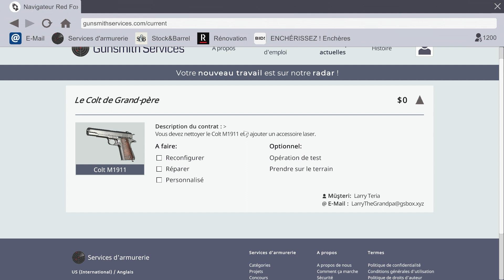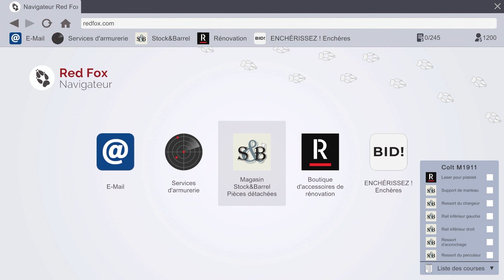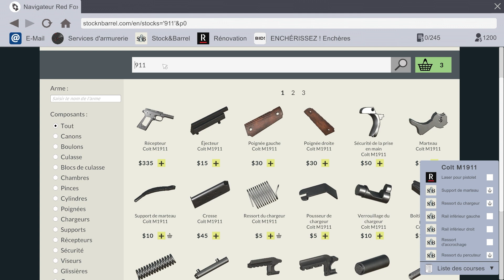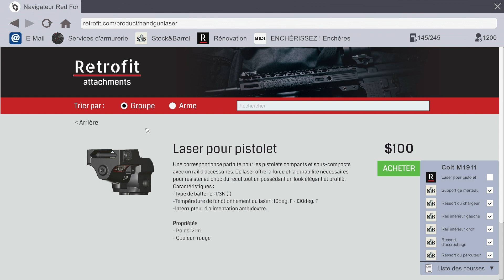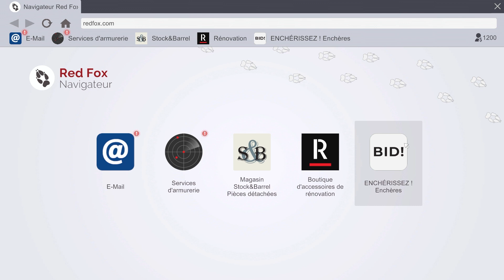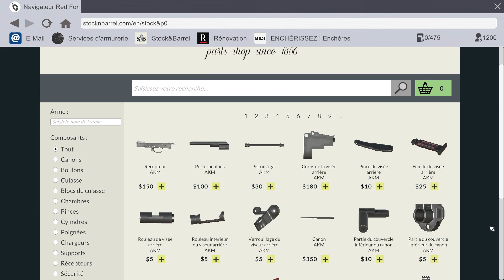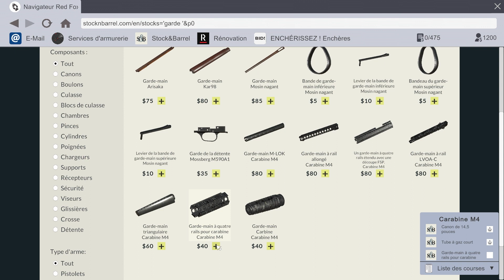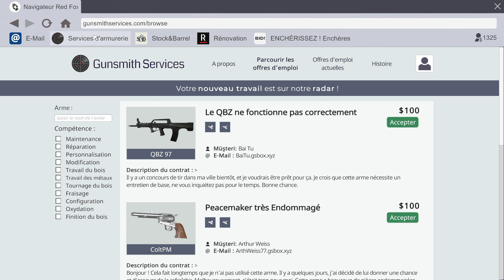Gunsmith Simulator #1 [Fr] : Je commence par le Colt 1911.